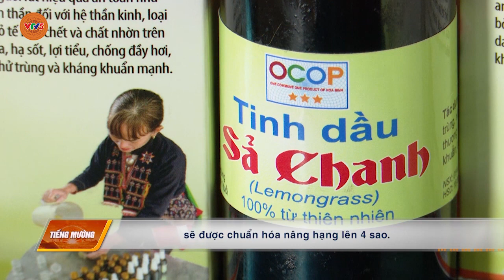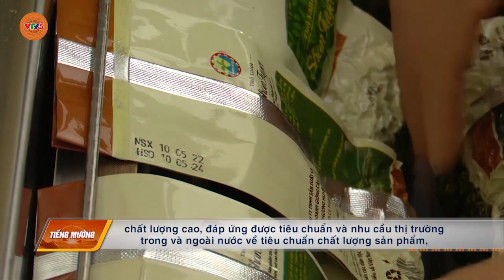[TIẾNG MƯỜNG] HOÀ BÌNH CHUẨN HOÁ, NÂNG HẠNG SAO CHO CÁC SẢN PHẨM OCOP | VTV5